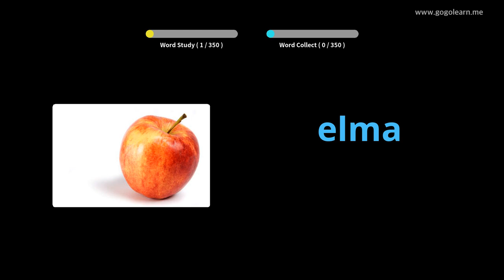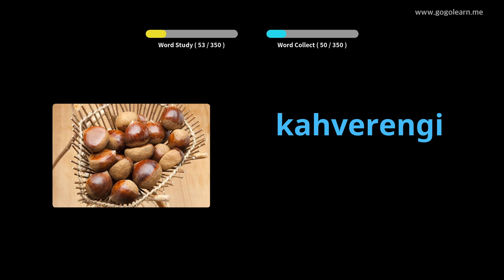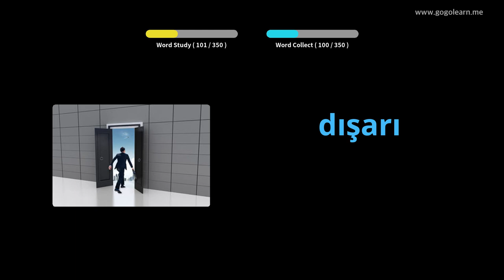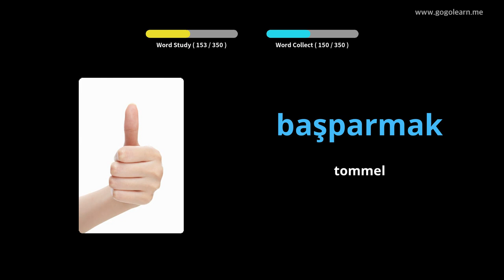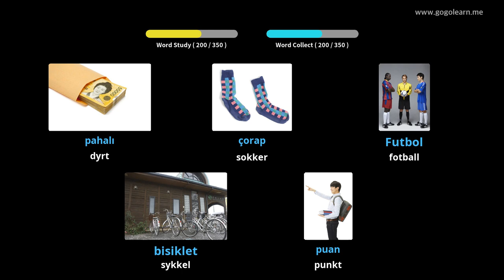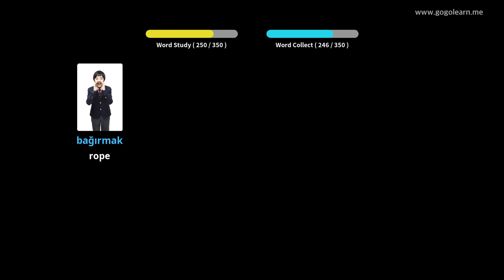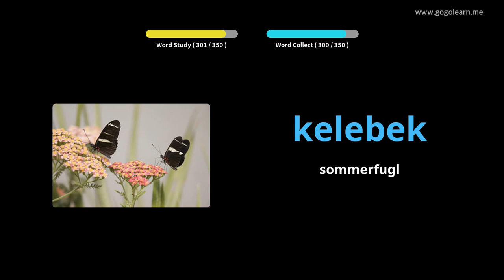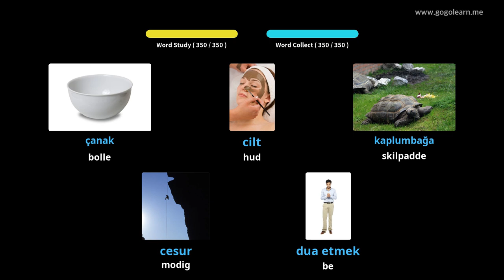Lære Turkish Gjennom Bilder |Turkish Vokabular Grunnleggende Ungdomsskole | Golearn